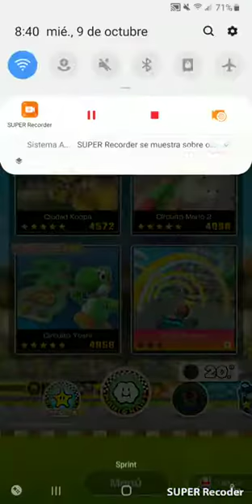EL MEJOR JUGADOR DE MARIO KART TOUR 2019